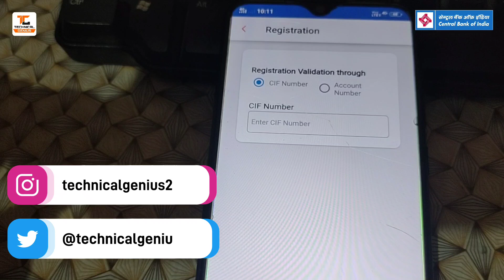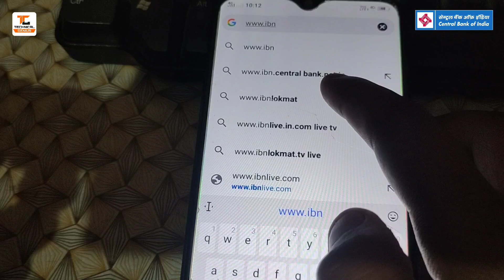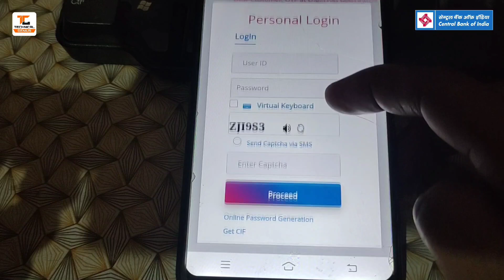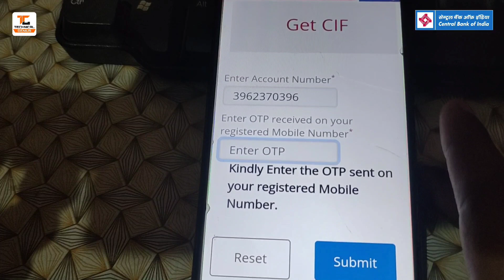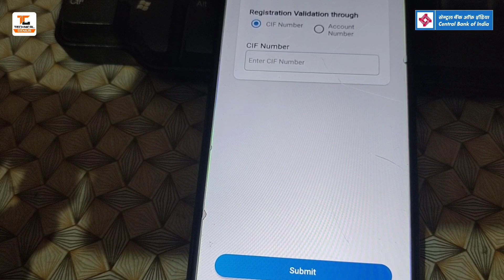Central Bank of India CIF Number Kaise Pata Kare | How to Find CIF Number In Central Bank of India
About This Video:- 👇
Namaskar dosto aaj ki is video me hum aapko batayenge central bank of India ka cif number online kaise pata kare, to is video ko pura dekhna or agar video pasand aaye to like share or humare channel ko subscribe karna thank you,